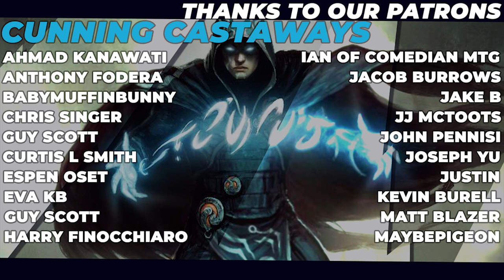This Week's Top Stories About the cEDH Decklist Database | Podcast S2E6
Callahan, Scoots, and Spleenface sit down and discuss their thoughts on the September 2021 Update to the cEDH Decklist Database